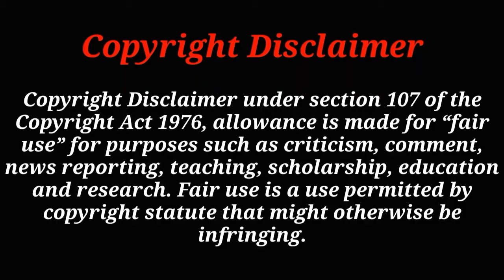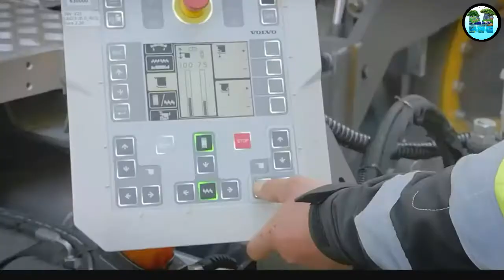🔴 এই মেশিন গুলো কাজকে কত সহজ করে দিয়েছে | Amazing Modern Tree Harvesting Machines & Technology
You Can Share your Ideas In comment Box.

Machine India, modern agriculture, farm, farming, agriculture, harvesting, modern farming technology, modern agriculture farming, modern agricultural technology, World's Modern, Long Reach Excavator, Machine Working, Excavator, Long Reach, Heavy, Equipment, Cutting Big Tree Machine, Big Tree Machine, Heavy Equipment

Woodworking Factory You must see, Factory, Woodworking, You must see, Wood Cutting, Cutting Sawmill Machines, Wood Cutting Sawmill Machines, KenTT- Machinery